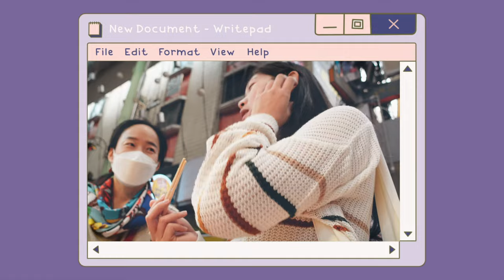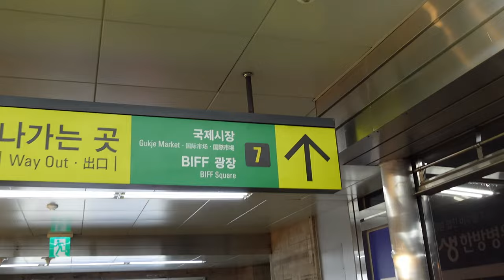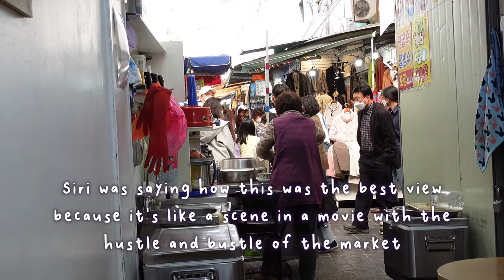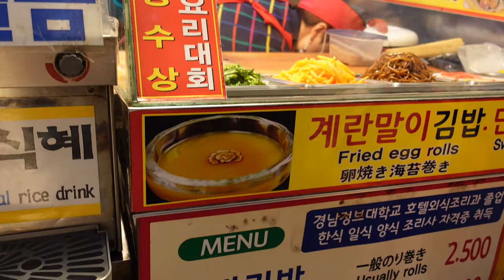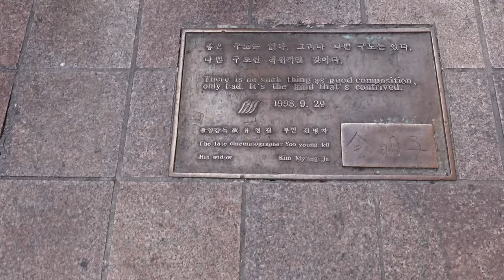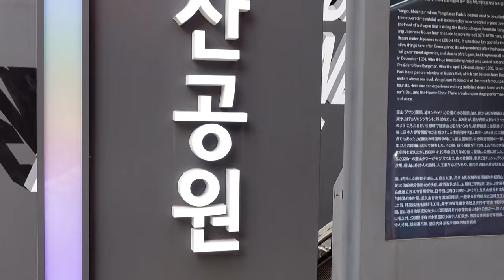korean traditional market eating tour 🇰🇷 busan vlog 2021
Welcome to the awkward amy mukbang vlog!

On today's menu is traditional korean street food in Busan. We are eating our way through the traditional markets in Nampodong, Busan, where the famed Jagalchi market, Bupyeong market, Gukje market reside.

You got me by Daxten
Present Perfect by LUCHS
Wilder (Instrumental) by Gamma Skies